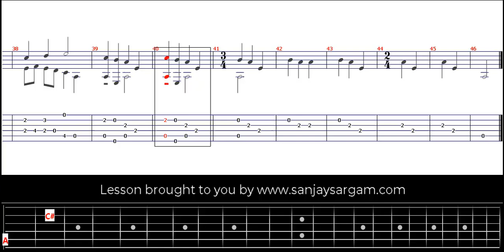Frere Jacques - Guitar Tutorial (Fingerstyle)